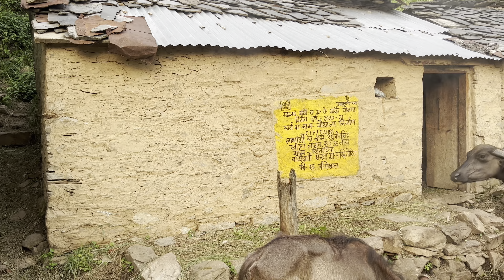Najaare hai bhai 🌔⛰️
Bhai ek baar banta hai Esai jagah jaa kar full body ko detox karna.
Depression anxiety aur Asthama wale bhaiyo ke liye best Environment aur Mahoon hai⛰️👍🏻😇🔥🔥

Sab bhul jaaoge yahan
aap aao toh sahin yahan 🔥🔥